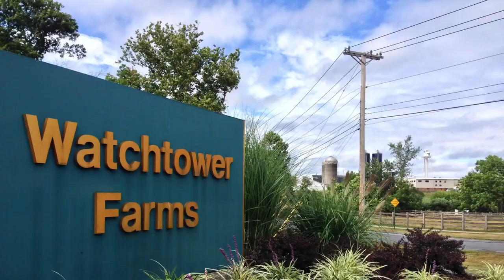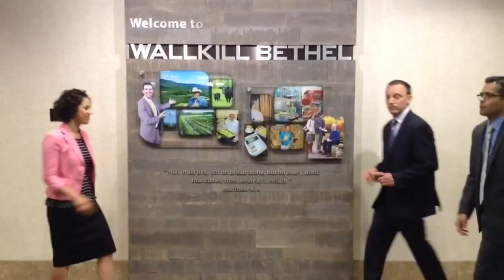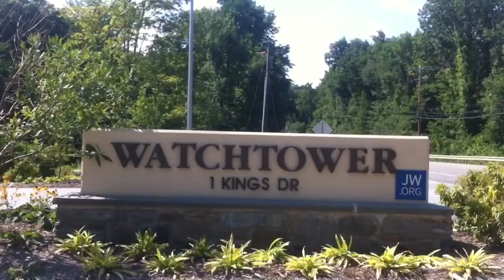Happy @ Bethel - Betel Testimoni di Geova - Jehovah's Witnesses - JW - jw - Full Video - FullHD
JW bethel replica of Happy Apostates